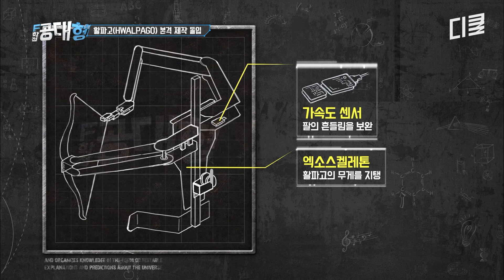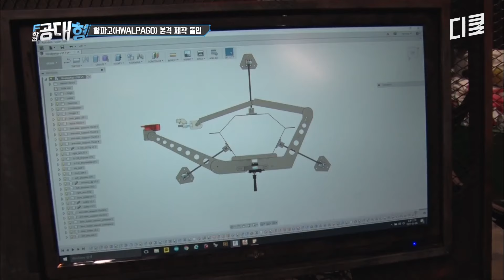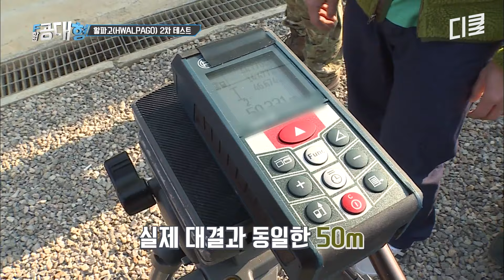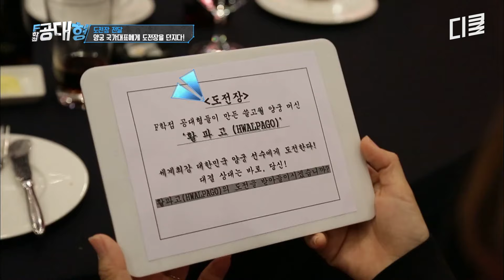[F학점공대형] K-궁사들의 금메달 싹쓸이 뒤엔 로봇과의 훈련이 있었다🏹 '10점 머신' 양궁 로봇의 과학적 원리 알아보기